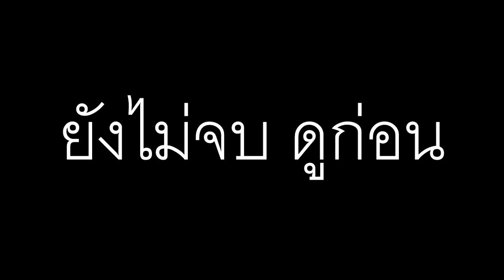GTA V Online #7 Imponte Phoenix "Rare Car" แต่งรถแรร์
ขอบคุณทุกคนมากนะครับที่เข้ามาชมและสนับสนุน ฝากกดไลค์ กดติดตาม เพื่อจะได้เป็นกำลังให้ทำคลิปต่อไปนะครับ

ติดตามอย่างไวคลิ้กเลย

ติดตามผลงาน ได้ที่ลิ้งด้านล่างครับ

อาจจะพูดคำหยาบ,รุนแรงไป ผมก็ต้องขอโทษไว้นะที่นี้ด้วย อย่าโกรธอย่าเกลียดผมเลย นะ ครับ